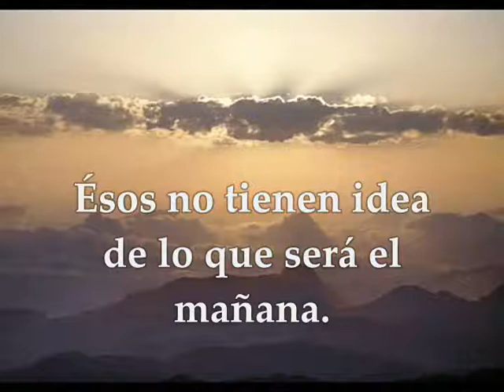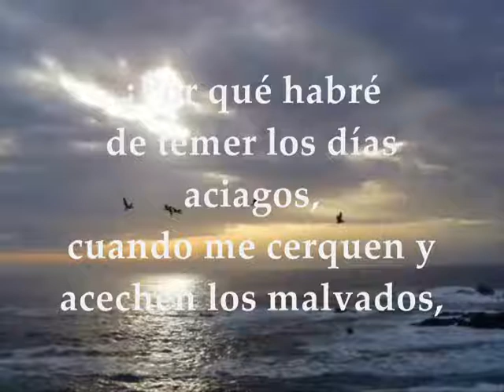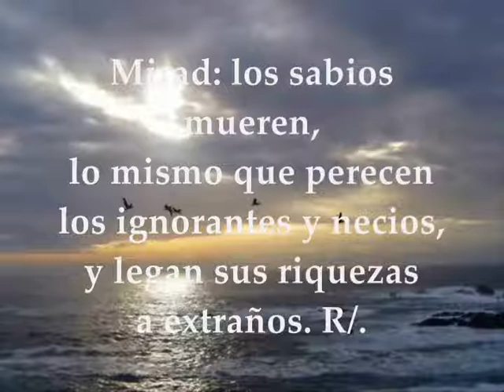Evangelio y lecturas miércoles 23 de mayo de 2018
Primera Lectura: De la carta del Apóstol Santiago 4, 13-17 Salmo 48, 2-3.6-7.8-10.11 R/. Dichosos los pobres en el espíritu, porque de ellos es el reino de los cielos Del santo Evangelio según San Marcos 9, 38-40 MIÉRCOLES VII SEMANA DEL TIEMPO ORDINARIO MAYO 23 DE 2018